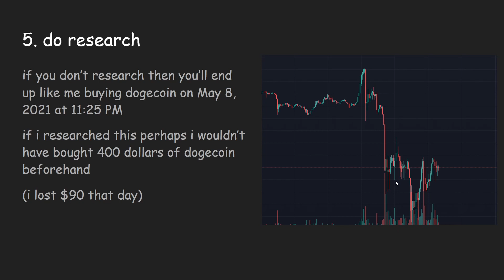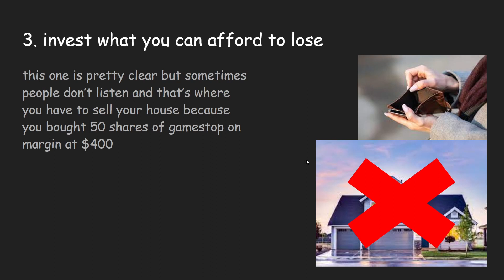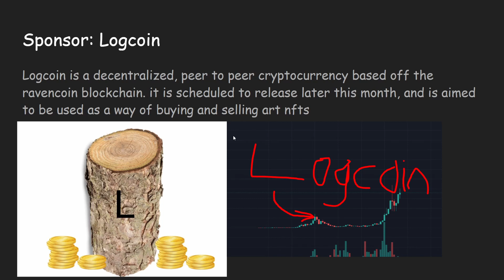Top 5 Investing Tips for Beginners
most of this is actually decent advice, real examples too